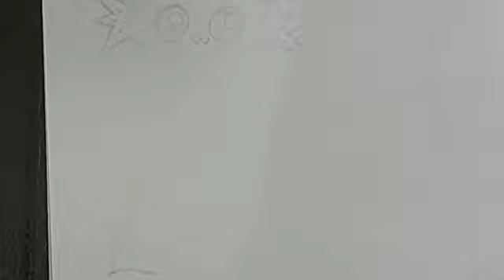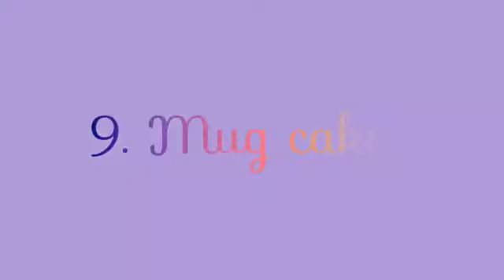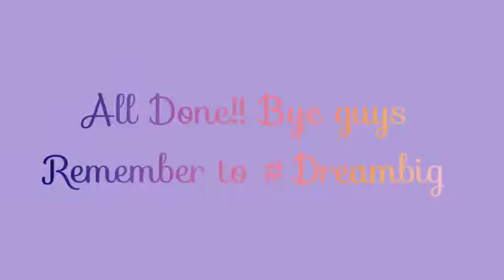Drawing 10 Food Doodles || Pixy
Today I am going to be drawing ten food doodles. Hope you guys like it! DreamBig!!